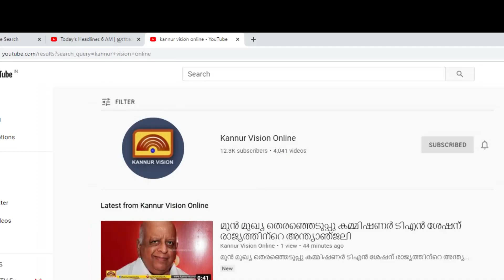മുഖ്യമന്ത്രിക്കെതിരായ ഗൂഢാലോചനക്ക് പിന്നിൽ ബി ജെ പി യെന്നും ജയരാജൻ.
കല്ലു പറിക്കൽ സമരക്കാരുടെ പുതിയ സമരമാണ് ഉരുളി എറിയൽ സമരമെന്ന് സി പി എം ജില്ലാ സെക്രട്ടറി എം വി ജയരാജൻ. മുഖ്യമന്ത്രിക്കെതിരായ ഗൂഢാലോചനക്ക് പിന്നിൽ ബി ജെ പി യെന്നും ജയരാജൻ.